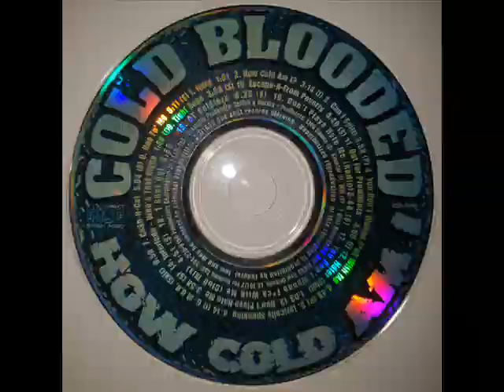Cold Blooded - How Cold Am I (1999) [FULL ALBUM] (FLAC) [GANGSTA RAP / G-FUNK]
Cold Blooded is a hip-hop / rap artist from New Orleans, ​Louisiana. Album, “How Cold Am I” was released in 1999 by One Shot Records.

Label: One Shot Records
Format: Album
Country: US
Released: 1999
Genre: Hip Hop
Style: Gangsta Rap, G-Funk